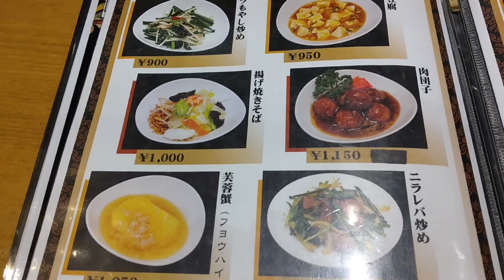【カウンターの特権!! ラーメン厨房の風景】作る音は食欲がそそります。江南ラーメン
カウンターだからこそ見れる厨房の風景が見れるのは。作る音は、食欲がそそります。
江南 柳橋本店
愛知県名古屋市中村区名駅5丁目31-8